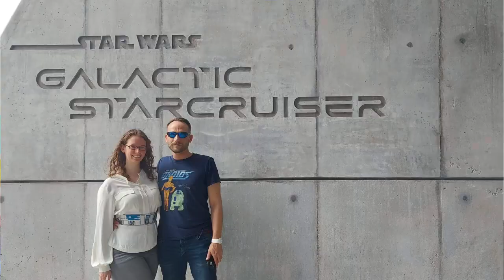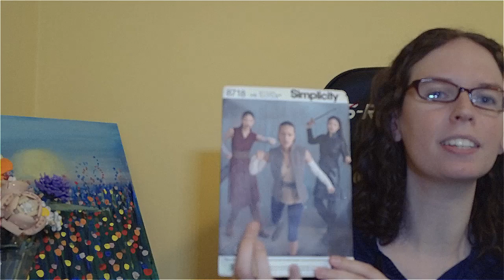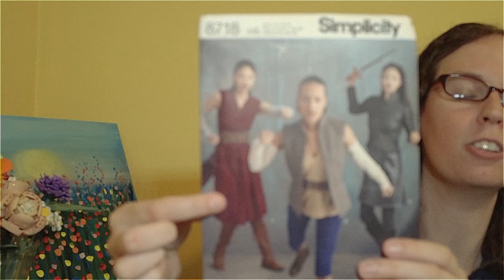Prepare to LARP: Disney Star Wars Galactic Starcruiser (NO SPOILERS)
Are you getting ready for a live action role playing adventure? Here is a video on how to get ready for the Disney Star Wars Galactic Starcruiser experience.

Our Mailing Address:
Nerfing Lionheart Customs